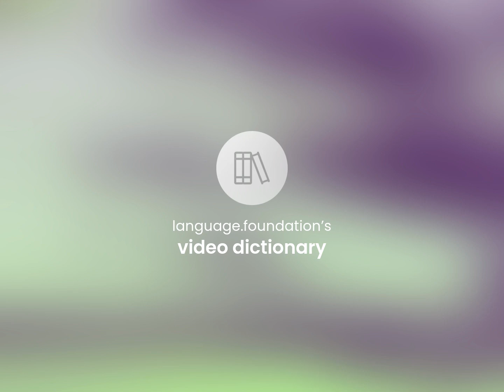Homepage | HOMEPAGE definition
HOMEPAGE meaning

Susan Miller (2023, March 6.) Homepage in the dictionary